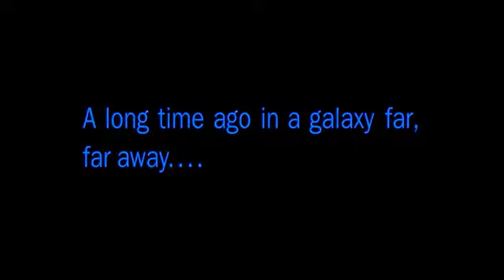GUNSHIP - Fly For Your Life/ TIE Fighter - short film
Yeah i Know i dont own this but its cool so plz dont take it down. plz??